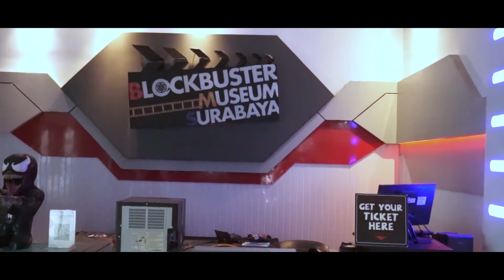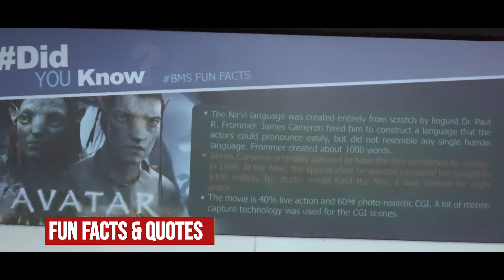Museum Unik di Surabaya | Blockbuster Museum Surabaya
April 2019 telah dibuka museum baru di Surabaya. Museum mainan yang mengusung tema film-film blockbuster & game. Dengan luas lahan 1000 meter persegi, museum ini menyajikan lebih dari 3000 koleksi meliputi Action Figure, live action diorama, replika asli properti film, memorabilia hingga patung ukuran asli.

Selamat datang di Blockbuster Museum Surabaya.

Blockbuster Museum Surabaya
The Kitchenware Paradise Lt. 2
Jl. Raya Kenjeran no. 463-465, Surabaya
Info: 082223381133